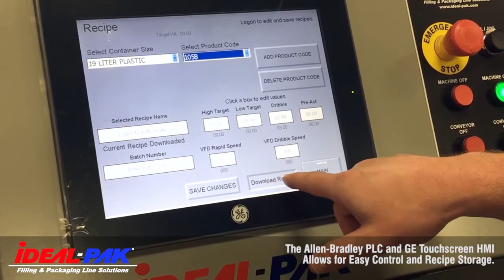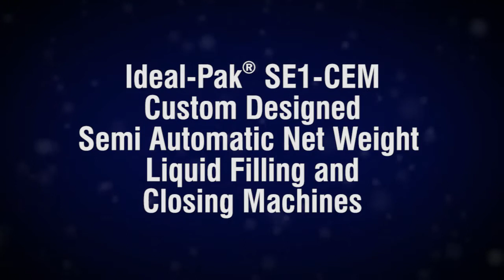Ideal-Pak®'s Small Batch, High Mix Demand Solution: The SE1 CEM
For small batch processing the Ideal-Pak® ME Series of Semi-Automatic Net Weight Filling Machines feature the flexibility and versatility demanded for fast return on investment.  For small companies funding projects on a cash flow basis ROI needs to be measured in weeks and the ME fits the bill.  But when high product mix and different operators are also part of the production process, versatility has a new meaning.  Some features associated with fully automatic filling systems, like the AE Series from Ideal-Pak® can improve efficiency for small batch, high mix demand.  The solution, the SE Series Semi-Automatic line.

The SE1-CEM demonstrates the simplicity and flexibility of the ME Series but incorporates a full PLC control package with touchscreen HMI similar to fully automatic filling machines.  With the ability to store hundreds of product and container recipes, change-over is fast and precise even when multiple operators are in the process mix.  No need to enter multiple variables into the weight controller, simply select the recipe from the library of stored files, load, and go.  The multi-level, password protected interface limits the user access based on position, responsibility or skill level, and the simple push button production control allows entry-level personnel to run a batch without needing to access the HMI.  For a leading sub-contract packaging service, a single Set-Up and Maintenance Tech supports multiple lines with lesser skilled operators handling the production.

The 180 degree conveyor configuration enables a single operator to handle the production task from loading to palletizing.  For them, conveyor length was sized to hold a common 475 liter batch as packaged in 19L pails.  Larger batch sizes?  No problem as the work triangle is small enough that unloading can be done on a 1 for 1 basis while a pail is filling.

To facilitate multiple product change-overs every shift across 2 shifts of operation, multiple product delivery carts are used.  Swapping one cart for another is finished in minutes and carts are cleaned off-line.  Each cart is compatible with multiple fillers allowing a single fleet to be leveraged across all production lines.

For container size changes, the nozzles used are the CN-3420V suitable for filling 4 liter and 19 liter containers.  To facilitate fast conversion to smaller nozzles, Tri-clamp connections enable nozzle conversion to be easily accomplished within a couple minutes.  The closing station has a hand crank to adjust for different container heights and container guide rails through the conveyor have fixed stops for rapid, repeatable adjustment.

The Ideal-Pak® SE Series is the perfect solution for small batch, high mix product packaging processes.  Simple, durable, flexible, and versatile, backed by a dedicated Field Service Technical Staff and highly experienced Design Engineers.